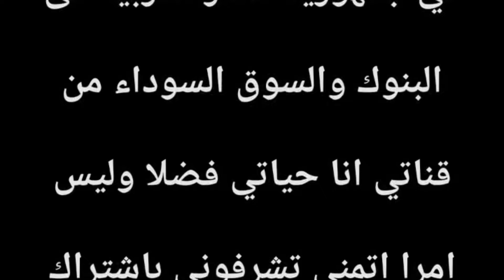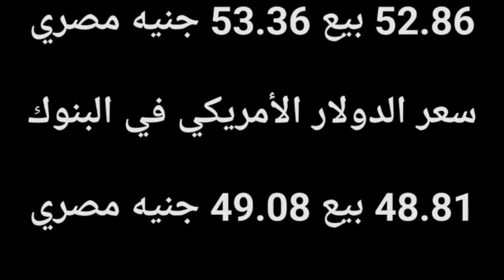سعر الدولار اليوم/أسعار الدولار في مصر اليوم السبت2024/11/2/سعر الدولار في السوق السوداء في مصر